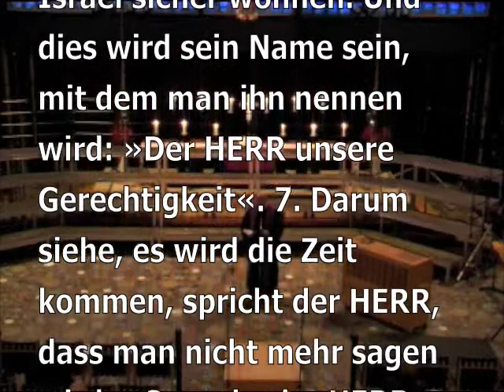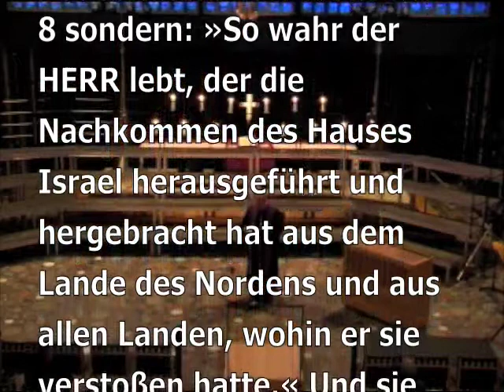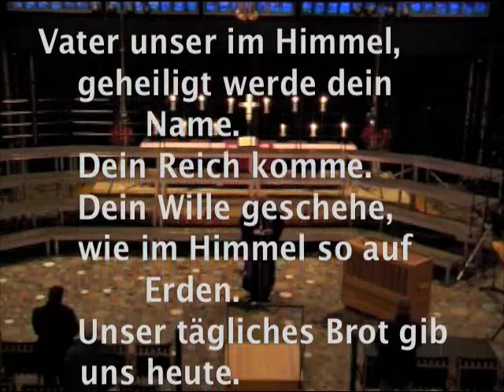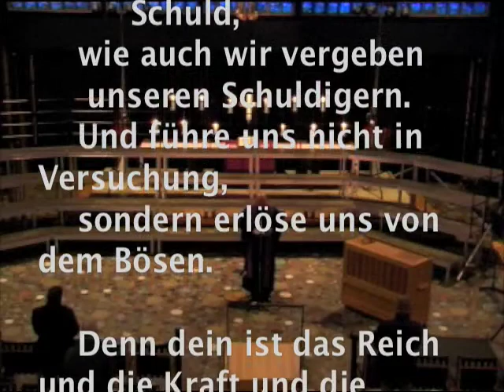Charlottenburg: Evangelisches Mittagsgebet am 3. Dezember 2009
Orgel: Wolfgang Seifen

Lesungstext Jeremia 23, 6 - 8
5 Siehe, es kommt die Zeit, spricht der HERR, dass ich dem David einen gerechten Spross erwecken will. Der soll ein König sein, der wohl regieren und Recht und Gerechtigkeit im Lande üben wird.6 Zu seiner Zeit soll Juda geholfen werden und Israel sicher wohnen. Und dies wird sein Name sein, mit dem man ihn nennen wird: »Der HERR unsere Gerechtigkeit«. 7 Darum siehe, es wird die Zeit kommen, spricht der HERR, dass man nicht mehr sagen wird: »So wahr der HERR lebt, der die Israeliten aus Ägyptenland geführt hat!«, 8 sondern: »So wahr der HERR lebt, der die Nachkommen des Hauses Israel herausgeführt und hergebracht hat aus dem Lande des Nordens und aus allen Landen, wohin er sie verstoßen hatte.« Und sie sollen in ihrem Lande wohnen.

Andachten in der Woche: mittags um 13.00 Uhr, abends um 17.30 Uhr und um 18.00 Uhr.

Eintauchen in die Stille, in das blaue Dämmerlicht, der Orgelmusik lauschen, einige Worte aus der Bibel hören, dazu abends auch eine kurze Auslegung, Gebet, Segen.

Montags bis donnerstags laden die PfarrerInnen und MitarbeiterInnen von Foyer und Stadtmission dazu ein, am Freitag wechseln sich die PfarrerInnen der Kaiser-Wilhelm-Gedächtnis-Kirchengemeinde damit ab.

Besonderen Charakter hat das "Versöhnungsgebet" aus Coventry, das immer freitags um 13.00 Uhr am Nagelkreuz in der Gedenkhalle des Alten Turms gehalten wird. Es tritt an diesem Tag an die Stelle des Mittagsgebetes in der Kirche.

5 Behold, the days come, saith the LORD, that I will raise unto David a righteous Branch, and a King shall reign and prosper, and shall execute judgment and justice in the earth.6 In his days Judah shall be saved, and Israel shall dwell safely: and this is his name whereby he shall be called, THE LORD OUR RIGHTEOUSNESS. 7 Therefore, behold, the days come, saith the LORD, that they shall no more say, The LORD liveth, which brought up the children of Israel out of the land of Egypt; 8 But, The LORD liveth, which brought up and which led the seed of the house of Israel out of the north country, and from all countries whither I had driven them; and they shall dwell in their own land.

5-8 Porque vem o dia, diz o Senhor, em que porei um ramo justo sobre o trono de David. Será um rei que governará com sabedoria e justiça, e que fará prevalecer a rectidão sobre toda a Terra. E este será o seu nome: O Senhor é a nossa Justiça. Nesse tempo Judá será salva e Israel viverá em paz. O povo não dirá mais, ao querer garantir qualquer coisa: "Vive o Senhor, que libertou o povo de Israel da terra do Egipto", mas dirão: "Vive o Senhor que trouxe os israelitas para a sua terra, trazendo-os dos países para onde os tinha exilado."

6 A cette époque-là, |  Juda sera sauvé, et Israël vivra |  dans la sécurité. Voici quel est le nom |  dont on l'appellera : "L'Eternel est notre justice4". 7 « C'est pourquoi des jours viennent, l'Eternel le déclare, où l'on ne dira plus : "L'Eternel est vivant, lui qui a fait sortir d'Egypte les Israélites5", 8 mais l'on dira plutôt : "L'Eternel est vivant, lui qui a fait sortir et revenir la descendance d'Israël de ce pays du nord et de tous les pays où il l'aura chassée." Elle vivra alors dans son pays. »

6 Hans navn skal være Herren er vores redning. 1 for Judas folk vil blive reddet, og Israel skal leve i tryghed. 7  Når I er vendt tilbage til landet, vil den, der aflægger ed, ikke længere sige: Så sandt Herren lever, der udfriede Israels folk fra Egyptens land. 8 I stedet vil man sige: Så sandt Herren lever, der førte Israels folk hjem til deres eget land fra landet mod nord og alle de andre lande, hvor han havde sendt dem i eksil. Da skal de få lov at bo i deres eget land igen.«